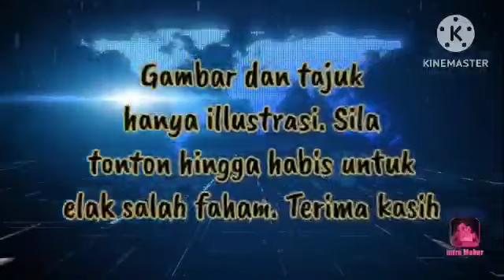PANAS!! DS NAJIB DAH LAMA TAHU DIANIAYAI!!TAPI HANYA MAMPU MEMBISU KERANA...